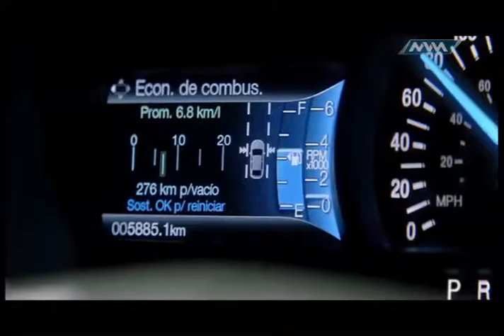Jaripeo Extremo 30-ene-17 parte 3